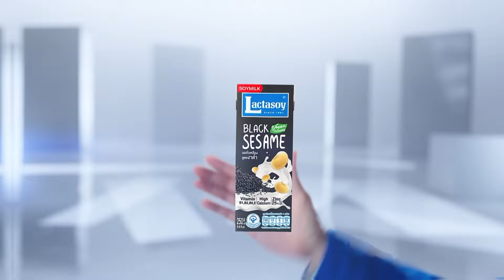จีน พายุลูกเห็บถล่ม!!! ไทยเมษาเดือด ร้อนทะลุ 41 องศาฯ | TNN ข่าวดึก | 1 เม.ย. 67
ในหลายพื้นที่ของจีนกำลังเผชิญกับสภาพอากาศเลวร้ายที่มีพายุฝนฟ้าคะนอง และมีลูกเห็บตก ส่งผลให้ต้องมีการประกาศเตือนภัยด้านสภาพอากาศ